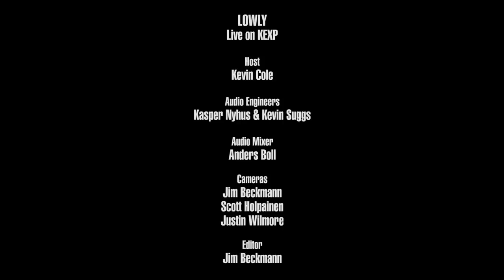Lowly - Look At The Sun (Live on KEXP)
presents Lowly performing "Look At The Sun" live in the KEXP studio. Recorded May 23, 2018.

Host: Kevin Cole
Audio Engineers: Kasper Nyhus & Kevin Suggs
Audio Mixer: Anders Boll
Cameras: Jim Beckmann, Scott Holpainen & Justin Wilmore
Editor: Jim Beckmann